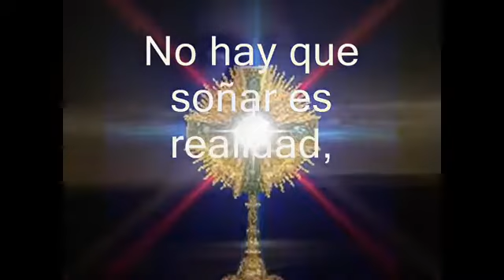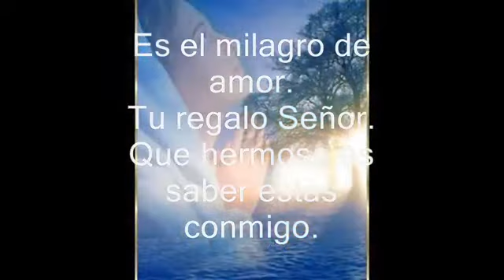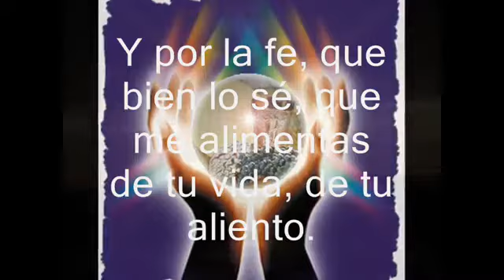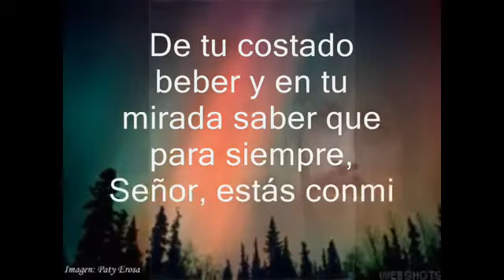ESTAS CONMIGO SEÑOR JULIO MIGUEL Y GRUPO NUEVA VIDA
Alabanzas A Nuestro Dios Paz y Amor Sanación Prosperidad el camino de Salvación , una vida con Propósito y Sentido.
Milagrosa Coronilla Santo Rosario Arma Poderosa para Causas Imposibles Sanaciones Ayuda y Socorro Abundancia Perdón de Pecados hacerlo Diario los 356 días del Año.